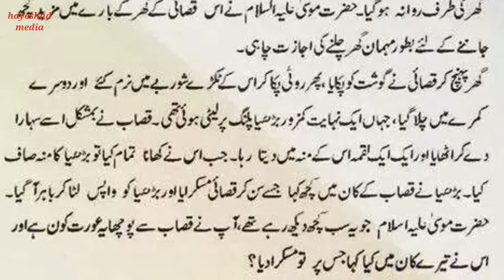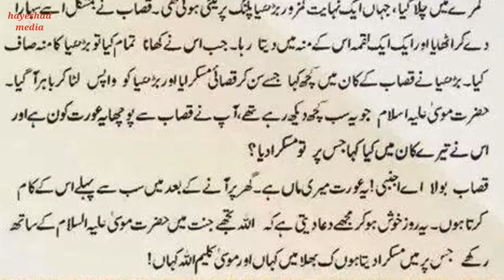maan ki dua, ماں کی دعا mother pray, dua of mother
Welcome to this channel @Hayeshadmedia.  This video is about maa ki dua.